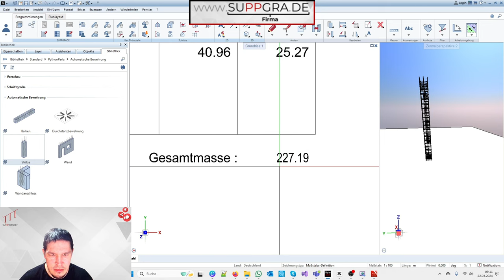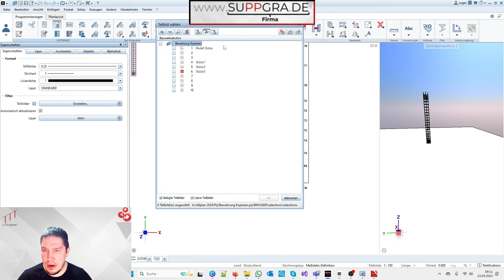Neue Funktion in Allplan - Assoziative Legenden